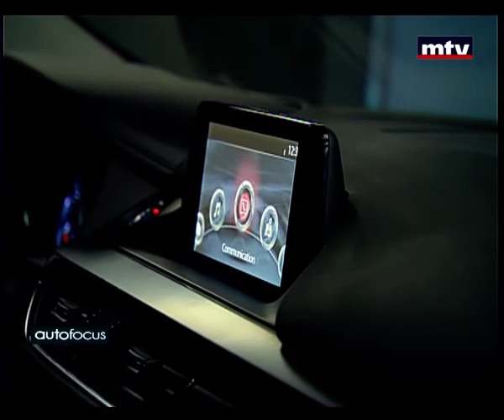Mazda 6 2016